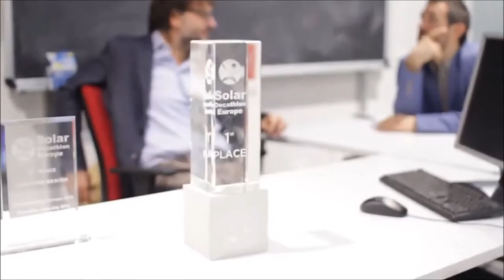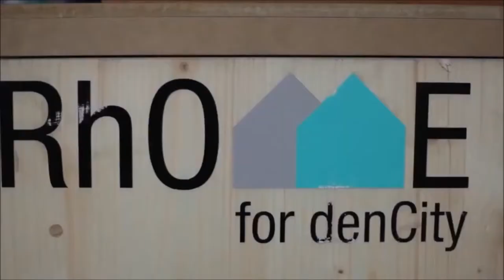Radio Radio intervista Federico Ognibene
Ecco l'intervista che Emilio Giordani di Radio Radio ha fatto al nostro CEO Federico Ognibene il 09 Agosto 2017.

Federico ha parlato degli inizi della sua carriera, dell'illuminazione delle Olimpiadi di Rio de Janeiro, delle luci di Roma e di tanto altro.

Buona Visione!